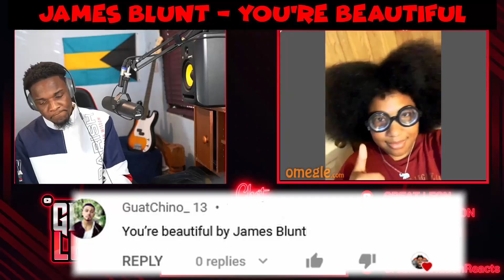Angel On Omegle Singing To Strangers (Girls Cried) (Omegle Singing Reactions )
Meet the guy that Cured Omegle with his Angelic Voice Singing ( Strangers Cried )

(EPISODE SONG LIST)
Frank Ocean - Godspeed
ZAYN, Zhavia Ward - A Whole New World
Bruno Mars, Anderson .Paak - Leave The Door Open
James Blunt - You're Beautiful

iF YOU WANNA SUPPORT YOU CAN.
1.) watch my videos all the way through
2.) Like my videos .
 3.) Share my videos and channel with your friends. Thank you so much!
4.) And Even Comment your song request.
5.) Watch Ads
(For Youtube To Push My Content) ^_^